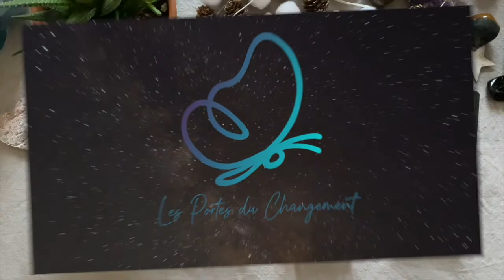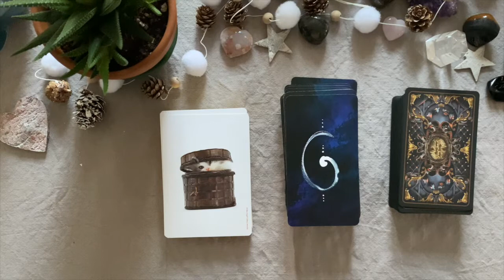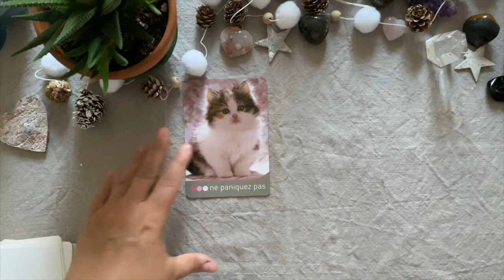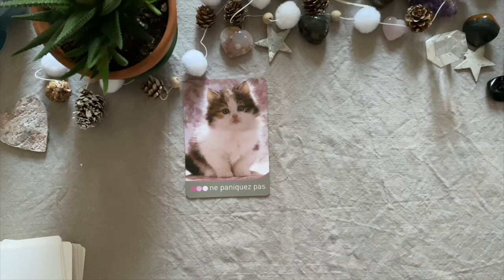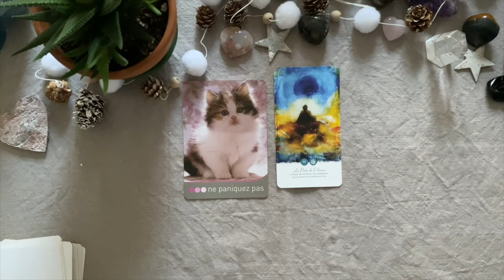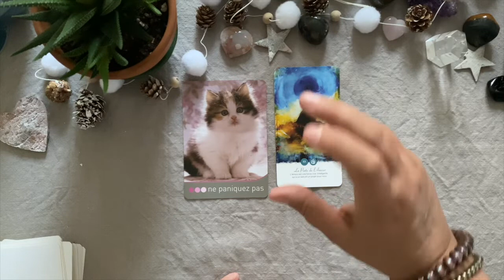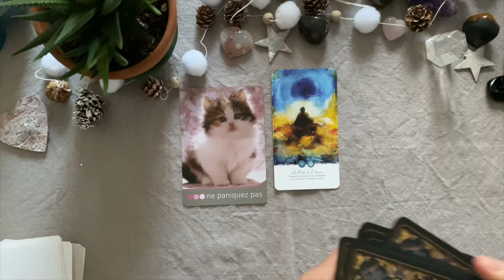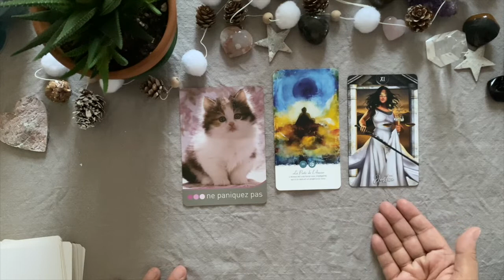Vierge 🧚 Lecture intuitive - Taroscope.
Cette lecture est générale et concerne le signe de la Vierge (solaire et ascendant).

Chaleureusement ♡
Béatrice